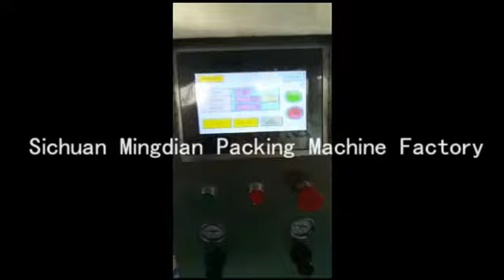How to Pack Filter Drip Coffee Bag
KST-181 full ultrasonic filter drip coffee bag packing machine
leading factory with auger feeding
speed 35~40 bags per minute.